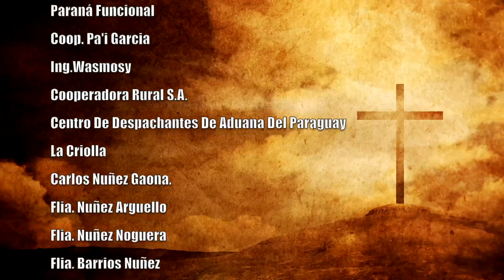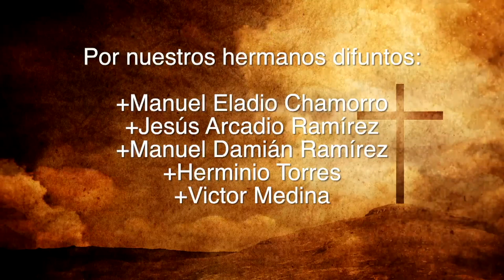Misa 07 de Agosto 2023